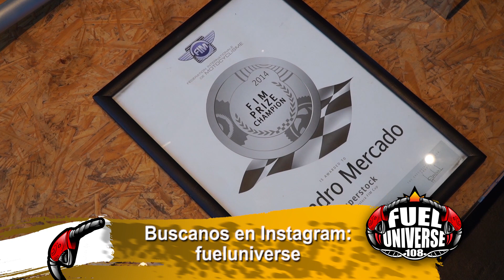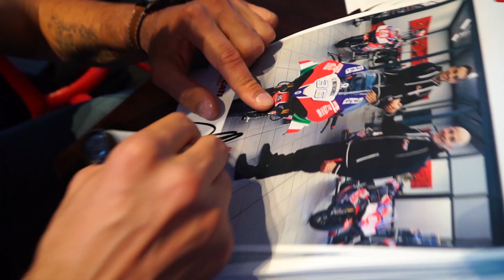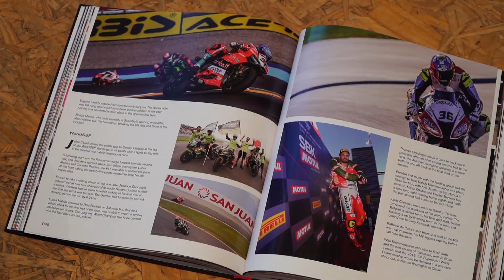Fuel Universe 117 - Bloque 3 - Tati Mercado en Ducati Córdoba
Tati Mercado vuelve a Ducati en el WorldSBK. Evento especial en el concesionario Maipú Automotores, Córdoba. Tati nos comenta sus planes para 2020 con el equipo Motocorsa.